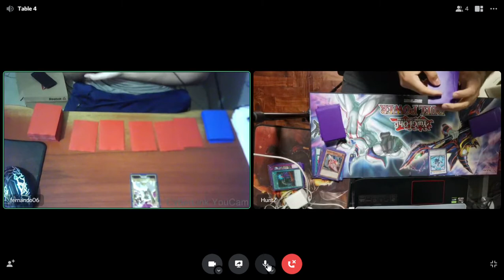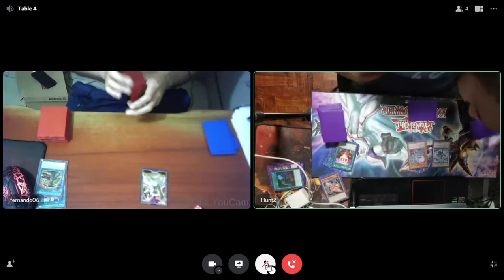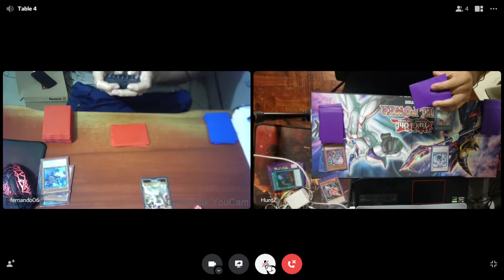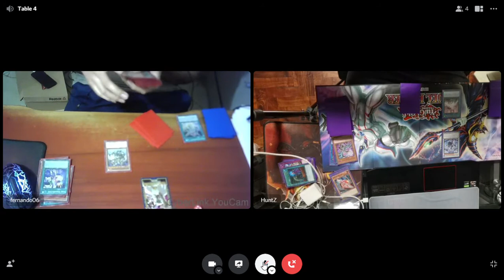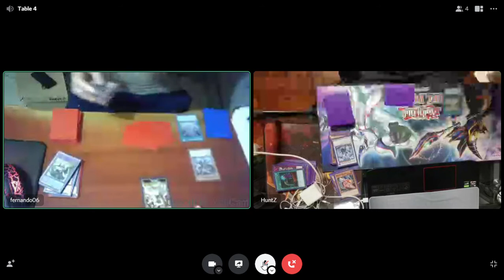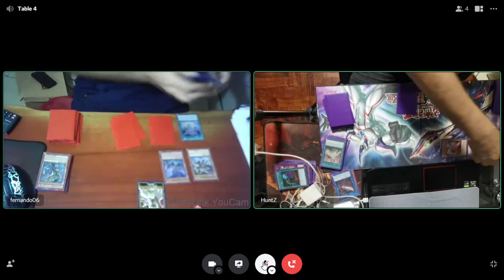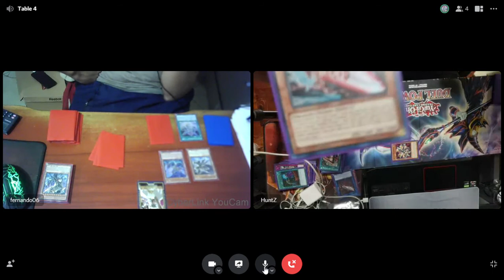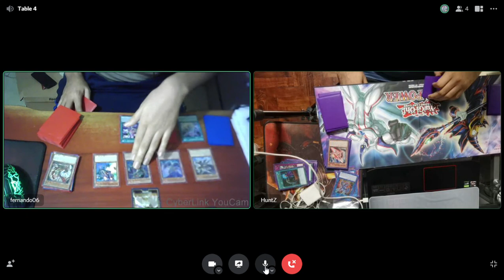INFERNOID vs DRAGON LINK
Torneo de Nydus Gaming Store